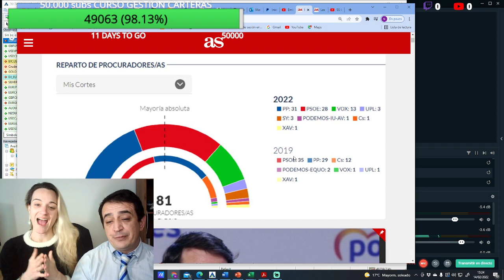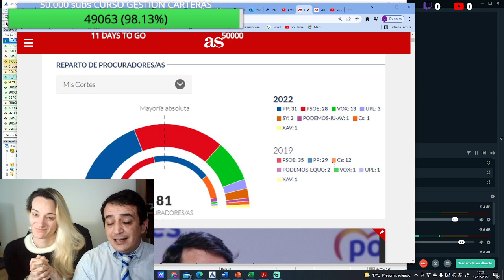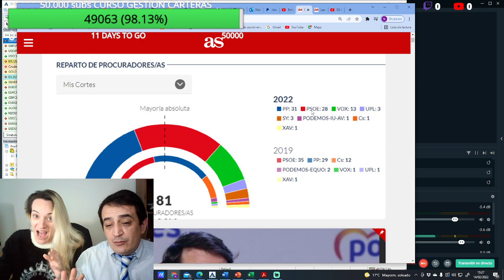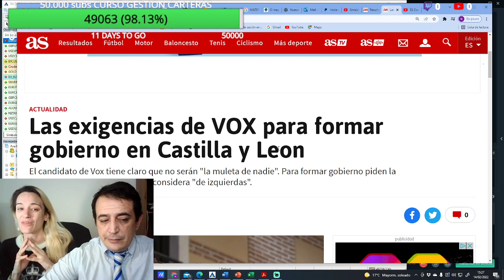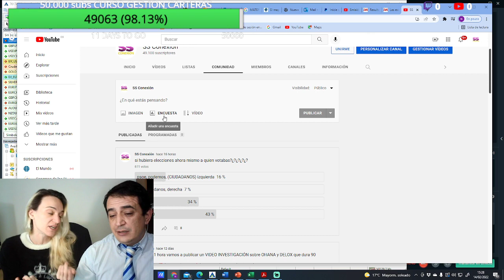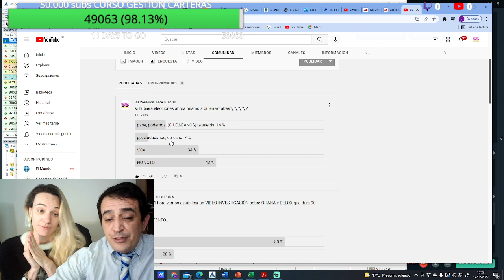RESULTADO ELECCIONES EN CASTILLA Y LEON ANTICIPADAS POR EL PP (SALE MAL)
TE AYUDAMOS CON TUS SEGUROS, ENERGÍA, HIPOTECA, TELEFONÍA E

DESCUBRE nuestro NUEVO FORO DONDE SE HABLA DE INVERSIONES

YA NO COLABORAMOS CON BROKERS DEBIDO A UN CAMBIO NORMATIVO; SI SE
MENCIONA EN ALGÚN VÍDEO SE DEBE A QUE ES ANTERIOR A Febrero de 2021.